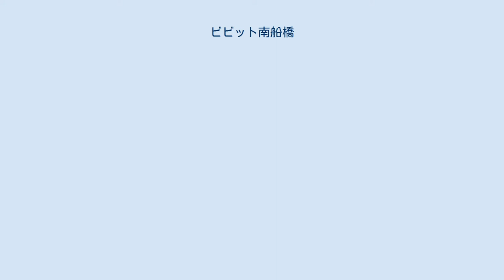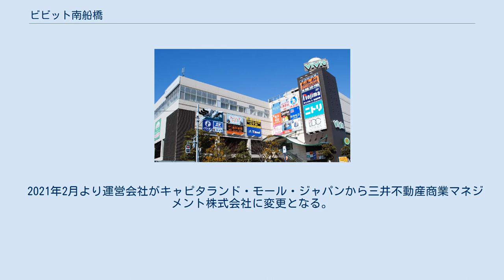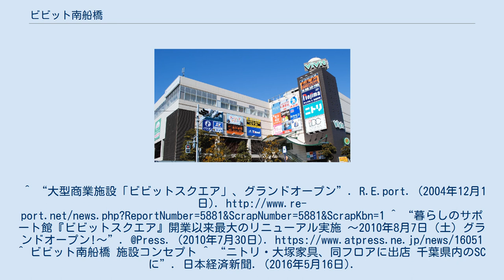ビビット南船橋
ビビット南船橋（ビビットみなみふなばし、ViVit）は、千葉県船橋市に位置するショッピングセンターである。
現在の運営会社はららぽーとや三井アウトレットパークなどを運営する三井不動産商業マネジメント株式会社。
 山一證券研修所跡地に建設され、2004年（平成16年）12月1日に「ビビットスクエア」の名で開業。
建設は大成建設。
当初の運営はラサール インベストメント マネジメント。
テナントはスーパーマーケット、ホームセンター、ファッション、飲食店等で構成されていた。
 当初、隣接するららぽーとTOKYO-BAYの客の流れと、また近隣の高層マンション群「東京ベイスクエア」の膝元商業施設として集客が見込まれていた。
2007年春に再構築工事が行なわれ、TSUTAYAをはじめとした新たなテナントが入居した。
 2010年6月に大規模な改装を行い、2010年8月には、ミスターマックスが核店舗として入店した。
同時期に施設のサービス改善を行い、駐車場無料サービスは2010年8月25日より1時間半まで無料に変更した。
 2012年10月1日、店舗の名称をそれまでの「ビビットスクエア南船橋」から「ビビット南船橋」へ改称した。
 2016年4月から10月にかけて施設内の総賃貸面積3分の1を入れ替えるリニューアル計画を発表。
サカゼン、ニトリ、ジュンク堂書店、大塚家具、ファッションセンターしまむらが開店し、2019年1月にはポポンデッタがジュンク堂とのコラボ店舗を開業させている。
一方で、このリニューアルによりミスターマックスは閉店した。
 2021年2月より運営会社がキャピタランド・モール・ジャパンから三井不動産商業マネジメント株式会社に変更となる。
^ “大型商業施設「ビビットスクエア」、グランドオープン”. R.E.port. (2004年12月1日). ^ “暮らしのサポート館『ビビットスクエア』開業以来最大のリニューアル実施 〜2010年8月7日（土）グランドオープン!〜”. @Press. (2010年7月30日). ^ ビビット南船橋 施設コンセプト ^ “ニトリ・大塚家具、同フロアに出店 千葉県内のSCに”. 日本経済新聞. (2016年5月16日). 船橋経済新聞. (2016年5月18日).